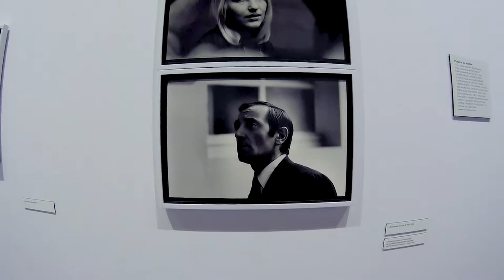Gilles Caron : Paris 1968, Hôtel de Ville - Paris juin 2018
lience libre de droit